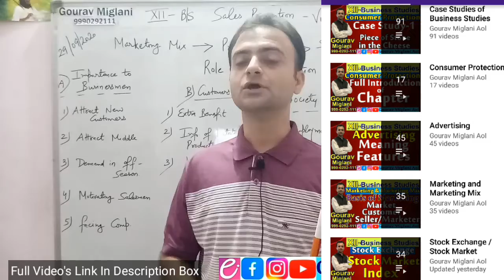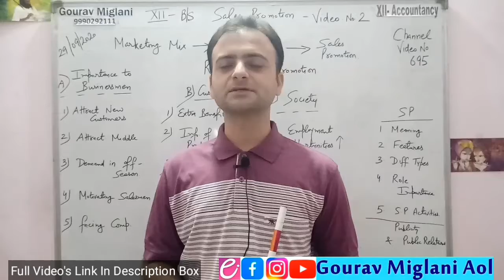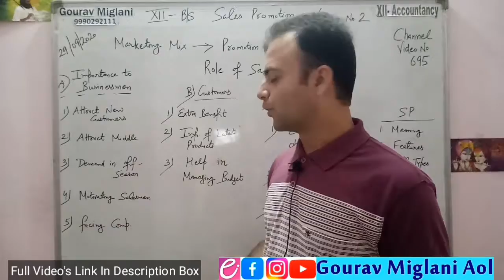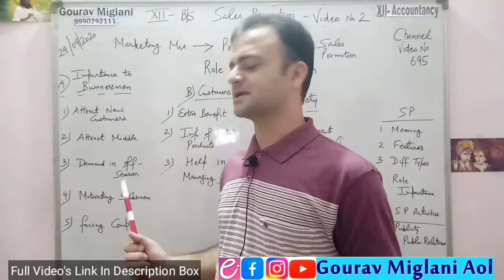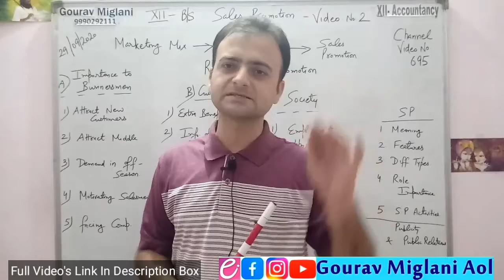Importance & Need of Sales Promotion to Businessmen | Role of Sales Promotion | Marketing Management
importance of sales promotion to manufacturer, need of sales promotion to company
importance of sales promotion to company, need of sales promotion to manufacturer
Roles of Sales Promotion, benefits of sales promotion to businessmen
Benefits of Sales Promotion to Manufacture, role of sales promotion in Hindi
benefits of sales promotion to Company, sales promotion in Hindi
benefits of sales promotion to society
importance of sales promotion to society
benefits of sales promotion to customers
importance of sales promotion to customers
Roles of Sales Promotion Business Studies Class 12
Sales promotion importance in Hindi, Sales promotion need in Hindi, Sales promotion Roles in Hindi

By Gourav Miglani
Gourav Miglani
Gaurav Miglani
Gorav Miglani
Business Studies
12th Business Studies